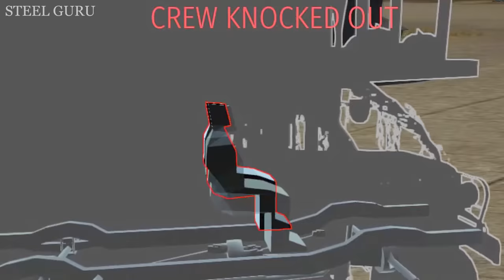Playing as a FAKE SHERMAN in War Thunder !!!😱😱😱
War Thunder User Model: "Playing as a FAKE SHERMAN in War Thunder !!!😱😱😱".